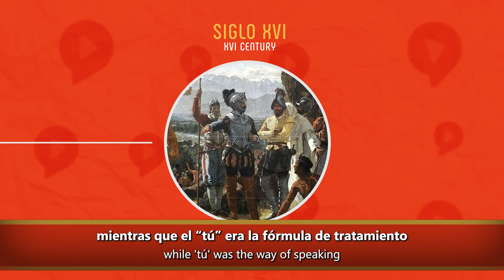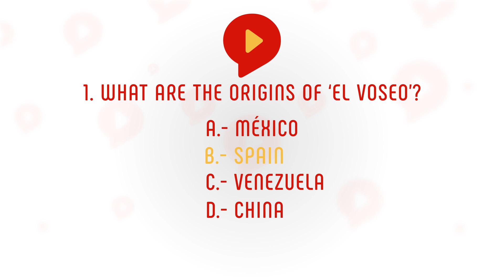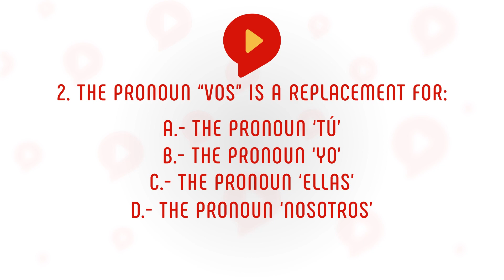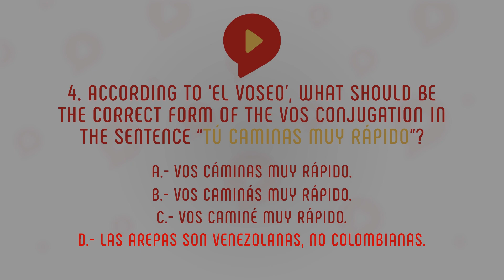What’s up with that VOS in Spanish? When to use it and how to conjugate!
Do you know what "Vos" or ElVoseo means? Well, if you don't know what it is or how to use it, then watch this video!

and sign up for a FREE Essential Spanish Chunking Kit with 54 Essential Spanish chunks + Tutorial on how to memorize chunks and use them in conversations.

0:00 Intro
1:01 Introduction to "El Voseo" with my guest friend Pilar
2:07 Origin of "El Voseo"
4:40 How to conjugate "El Voseo"
6:30 Examples on how to conjugate "El Voseo"
7:06 Interesting note about the "to be" verb with "El Voseo"
7:26 Quiz time!